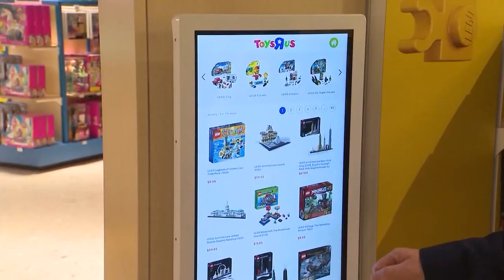Toys 'R' Us opens store in New Jersey